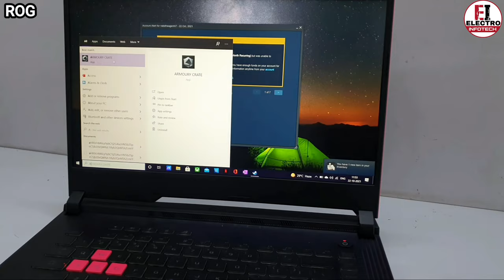How to disable the starting boot up sound in Asus Rog Laptops.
ASUS ROG STRIX GL503VD Teardown / How much dust inside the laptop after 10 months?

How to Replace Battery AVITA LIBER V14 NS14A8 / Disassembly

How To Replace Keyboard ASUS VivoBook 15 X505ZA / Disassembly

How to Replace Battery Asus TUF A15 FA566II / Disassembly

How to Replace Battery MSI GF63 Thin MS 16R3

How to Replace M 2 Pcie NVMe SSD ASUS ROG Strix G15 G512LU / Disassembly

How to Upgrade M 2 PCIe NVMe SSD MSI GF63 Thin MS 16R3

How to Replace Battery AVITA Essential Refresh NE14A2INC44A / Disassembly

How to Replace Motherboard ASUS ROG Zephyrus S GX701GXR / Disassembly And Assembly

How to Replace LCD ASUS ROG Strix G17 G713QR / Disassembly And Assembly

How to Replace Keyboard Asus Zenbook 13 UX331UAL / Assembly and Disassembly

ASUS VivoBook F510UA FHD Laptop, Intel Core i5-8250U, 8GB RAM, 1TB HDD, USB-C, NanoEdge Display, Fingerprint, Windows 10, Star Gray (F510UA-AH51)

Asus VivoBook X510U (X510UA, X510UAD, X510UAO, X510UAR) / Auto Shutdown And No Power On

ASUS Vivobook 15 X509FA / SSD Upgrade / Very Easy / Try It

ASUS ROG STRIX GL503GE-EN169T / Game Lagging & Heating (Hang) Problem / 💯% Solution

How To Update  All Asus Laptop BIOS / Very Easy Method

Asus Model FX505DD/DT/DU / LCD Replace

Asus model G531 / Asus Rog Strix G G531G Gaming Laptop /Assembling And Disassembling

Asus ROG Model- GA502DU  - Lag And Heating Problem Solved 🔥